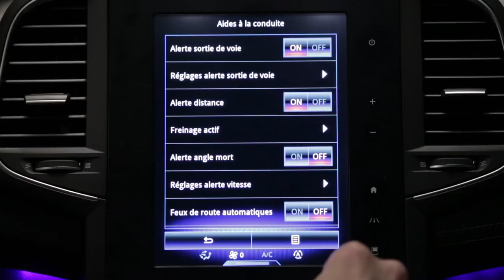Σύστημα προειδοποίησης τυφλών σημείων